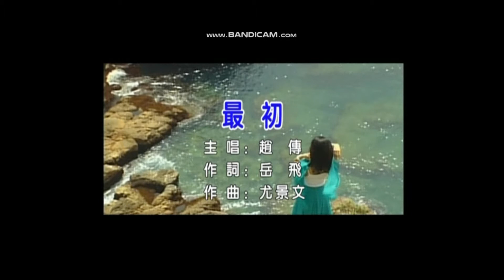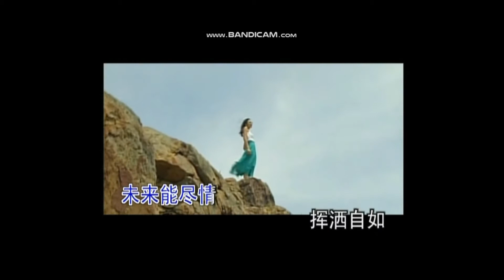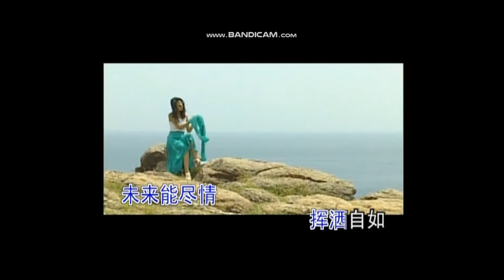[赵传] 最初 - 传奇精选/原版